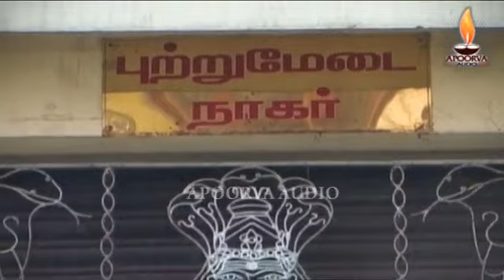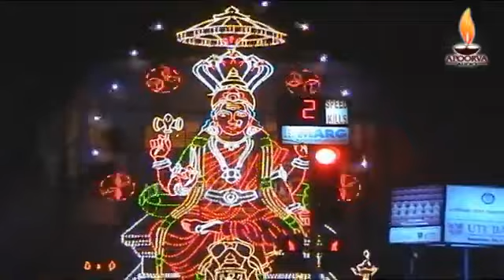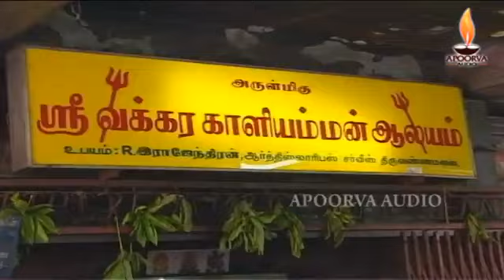பாளையமாம் பாளையம் | Paalaiyamam Paalaiyam | மகாநதி ஷோபனா | Mahanadhi Shobhana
பாடல்: பாளையமாம் பாளையம்
பாடியவர்: பாம்பே சாரதா
தயாரிப்பு: அபூர்வா ஆடியோ

Song :Palaiyamam Palayam
Sung by: Bombay Saradha
Produced and Licensed by Apoorva Audios